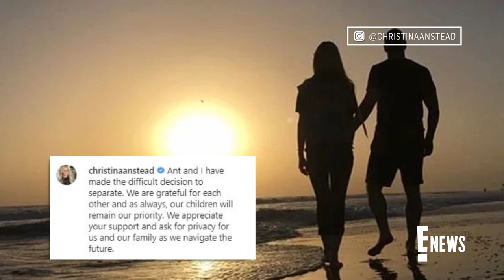Christina Haack & Ant Anstead Reach Custody Agreement | E! News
After separating in 2020, Christina Haack and Ant Anstead settle the custody battle over their 3-year-old son Hudson. Find out what the former couple agreed to.